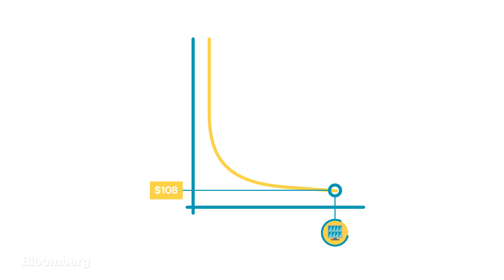The Way We Get Power Is About to Change Forever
The age of batteries is just getting started. In the latest episode of our animated series, Sooner Than You Think, Bloomberg’s Tom Randall does the math on when solar plus batteries might start wiping fossil fuels off the grid.